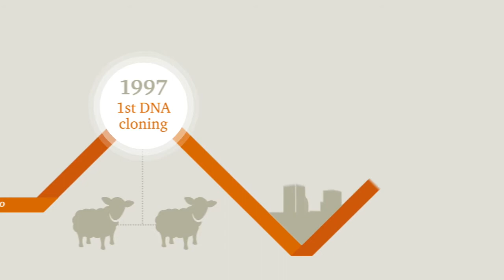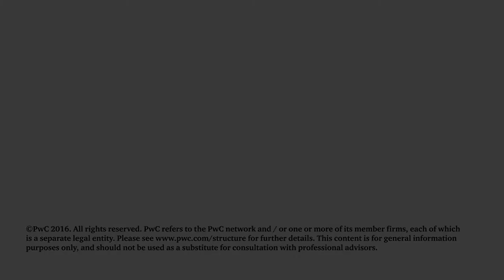Talent, trust, growth and globalisation: full speach of Enel Green Power's CEO Venturini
As part of PwC's 20th CEO Survey, Francesco Venturini, CEO of Enel Green Power, shares his perspectives on growth in an age of divergence, talent and trust in the digital age, and making globalisation more inclusive